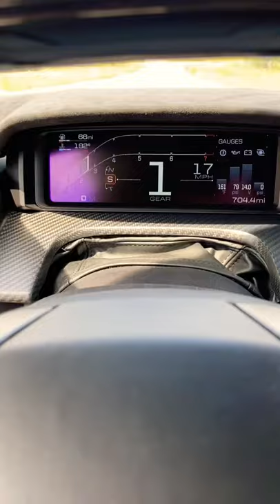What it’s like driving the New Ford GT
Taking the new Ford GT out for a quick run in the Texas hills. Wanted to give a POV of the driver seat